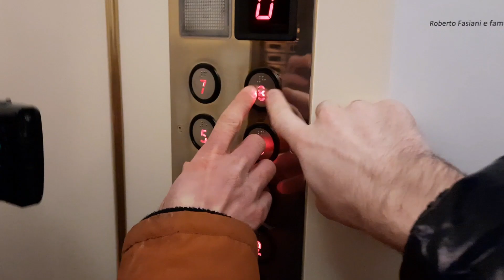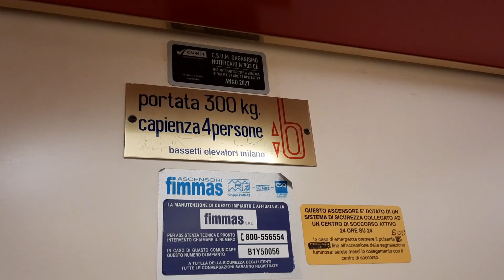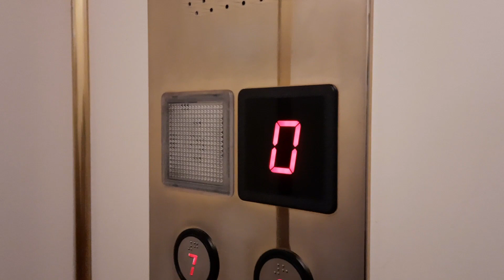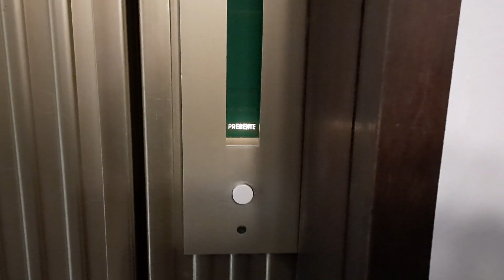Ascensore Bassetti Elevatori Milano @ Condominio Via Giovanni Battista Morgagni 14, Milano, Italia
Dedico questo video a tutti gli appassionati di ascensori tra cui alcuni che conosco e che cito: il canale youtube Misha Gianoli, il canale youtube S. T. c., il canale youtube Elevators From Italy, il canale youtube Matteo Galli Elevators And Bus, il canale youtube Heritage Elevators, il canale youtube Dieselducy e a tutti gli altri appassionati di ascensori/I dedicated this video to all elevators and lifts fans including some I know and that I mention: the youtube channel Misha Gianoli, the youtube channel S. T. c., the youtube channel Elevators From Italy, the youtube channel Matteo Galli Elevators And Bus, the youtube channel Heritage Elevators, the youtube channel Dieselducy and all the other elevators and lifts fans

00:00 Sigla del Canale/Channel Intro
00:18 Visuale Esterna dell'Ascensore al Piano 0/External View of the Elevator from the Floor 0
00:42 Salita dal Piano 0 al Piano 8/Going Up from the Floor 0 to the Floor 8
01:35 Discesa dal Piano 8 al Piano 0/Going Down from the Floor 8 to the Floor 0

Elevator Bassetti Elevatori Milano Traction at One Door @ Apartment Building, Road Giovanni Battista Morgagni 14, Milan, Italy

Ecco di seguito le Caratteristiche Tecniche dell'Ascensore/Following Technical Informations about the Elevator:

-Marca/Brand: Bassetti Elevatori Milano
-Mantenuto da/Maintained by: Ascensori Fimmas S. R. L.
-Numero di Impianto/Plant Number: 9207
-Numero di Matricola/Serial Number: 24383
-Azionamento/Type: Elettrico/Traction
-Capacità/Capacity: 300 KG / 4 Pers.
-Piani serviti/Floors served: 9(0,1,2,3,4,5,6,7,8)
-Posizione Locale Macchina/Position of Machine: In Alto Sopra al Piano 8/In the Top Above the Floor 8
-Indicatore dei Piani/Floors Indicator: Si all'Interno dell'Ascensore e Anche all'Esterno dell'Ascensore a Destra dell'Ascensore ma Solo al Piano 0/Yes in the Elevator and Also Outside of the Elevator at the Right of the Elevator but Only at Floor 0
-Suono - Cicalino/Ring Bell - Elevator Chime: No

Questo Ascensore è stato filmato insieme al canale youtube @MishaGianoli19 /This Elevator was filmed with the youtube channel @MishaGianoli19

Questo Ascensore è stato filmato anche dal canale youtube @MishaGianoli19 /This Elevator was filmed also by the youtube channel @MishaGianoli19

Link del video Youtube della Canzone utilizzata nell'Intro del Canale (La Musica che ho utilizzato per fare l'Intro nel Video che vi linko si sentirà già dall'inizio del Video ma durerà solo per i primi 25 secondi circa e non tutto il video perchè il video originale è molto più lungo)/Link to the Youtube video of the Song used in the Intro of the Channel (The Music I used to make the Intro in the Video that I link to you will already be heard from the beginning of the Video but it will only last for the first 25 seconds or so and not the whole video because the original video is much longer)

Video registrato il giorno Sabato 14 Gennaio 2023 alle Ore 12:25 con il dispositivo Samsung Galxy A51/Video filmed on Saturday 14 January 2023 at 12:25 with the device Samsung Galaxy A51

Link della pagina principale del canale youtube ETB (Elevators, Transports, Bells)/Link to the main page of the youtube channel ETB (Elevators, Transports, Bells)